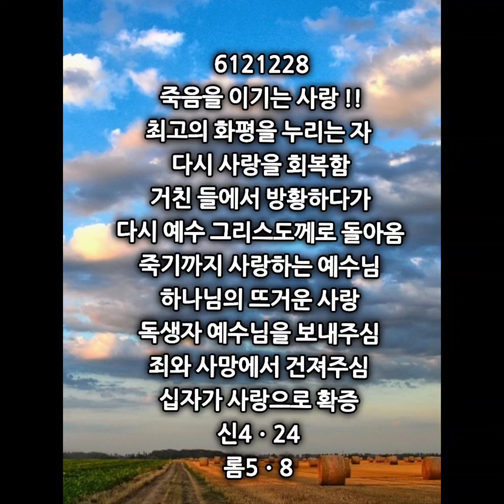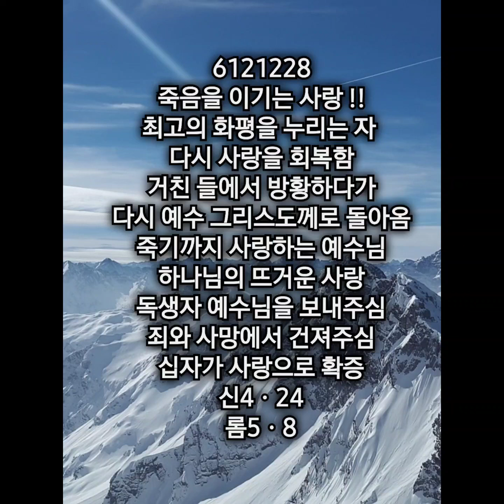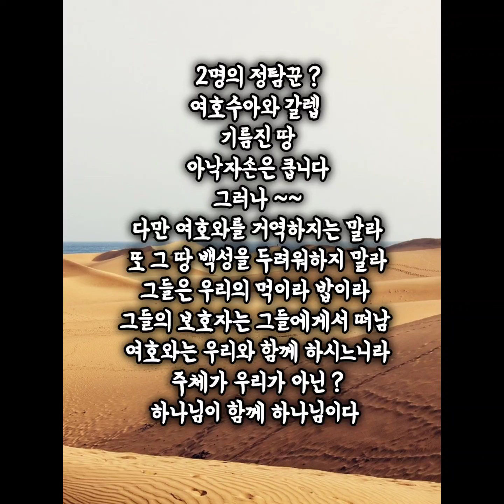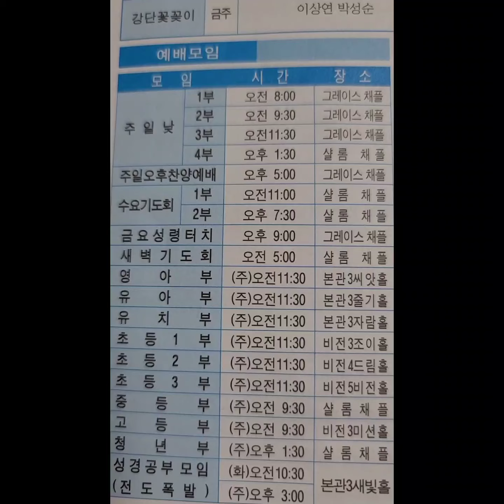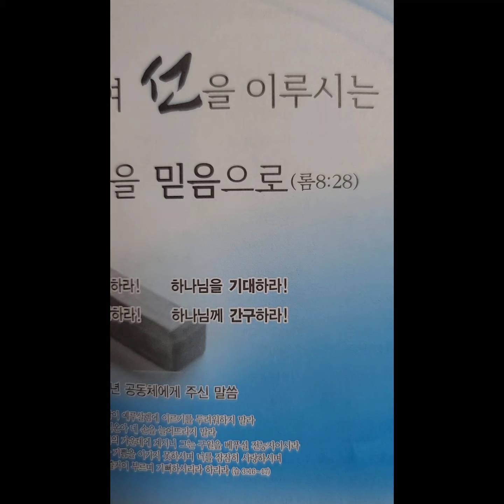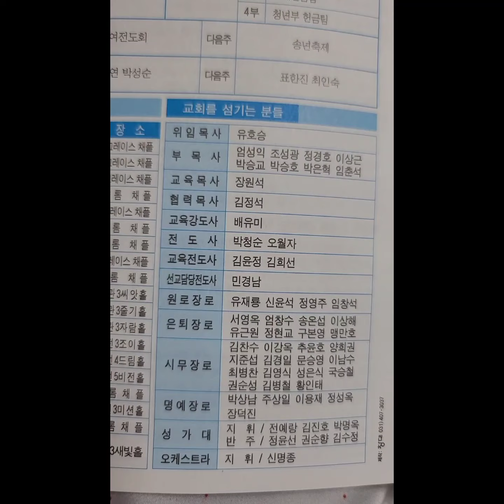죽음을 이기는 사랑 !! 아무것도 두려워 말라 !!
죽음을 이기는 사랑 !!
최고의 화평을 누리는 자
다시 사랑을 회복함
거친 들에서 방황하다가
다시 예수 그리스도께로 돌아옴
죽기까지 사랑하는 예수님
하나님의 뜨거운 사랑
독생자 예수님을 보내주심
죄와 사망에서 건져주심
십자가 사랑으로 확증
신4ㆍ24
롬5ㆍ8

하나님 사랑 품으라 !!
너는 나를 도장 같이
마음에 품고
도장 같이 팔에 두라
사랑은 죽음 같이 강하고
질투는 스올 같이 잔인하며
불길 같이 일어나니
그 기세가 여호와의 불과 같으니라 !!

도장 ?
인감도장 귀중함
구원받음의 신분 인식하라
하나님의 손 바닥에 새긴 사랑
아 8ㆍ7

완전한 사랑
완벽한 사랑
그 크신 하나님의 사랑
죽음도 이기는 사랑
십자가에 고통을 당한 예수님
흔들리지 않은 사랑
어떤 것도 끊을 수 없다
우리도 성은이 망극한
자로 살라
몸 마음 힘 뜻 목숨을 다해
하나님을 사랑하라
이웃을 사랑하라
죽기 까지 믿음을 지키라
롬8ㆍ39
눅10ㆍ27
계12ㆍ11

많은 물도 이 사랑을 끄지 못하겠고 홍수라도 삼키지 못하나니 사람이 그의 온 가산을 다 주고 사랑과 바꾸려 할지라도 오히려 멸시를 받으리라

말로다 형용 못하네

[아가 8:5]
그의 사랑하는 자를 의지하고 거친 들에서 올라오는 여자가 누구인가 너로 말미암아 네 어머니가 고생한 곳 너를 낳은 자가 애쓴 그 곳 사과나무 아래에서 내가 너를 깨웠노라
Who is this coming up from the desert leaning on her lover? Under the apple tree I roused you; there your mother conceived you, there she who was in labor gave you birth.

[아가 8:6]
너는 나를 도장 같이 마음에 품고 도장 같이 팔에 두라 사랑은 죽음 같이 강하고 질투는 스올 같이 잔인하며 불길 같이 일어나니 그 기세가 여호와의 불과 같으니라
Place me like a seal over your heart, like a seal on your arm; for love is as strong as death, its jealousy unyielding as the grave. It burns like blazing fire, like a mighty flame.

[아가 8:7]
Many waters cannot quench love; rivers cannot wash it away. If one were to give all the wealth of his house for love, it would be utterly scorned.

[아가 8:8]
우리에게 있는 작은 누이는 아직도 유방이 없구나 그가 청혼을 받는 날에는 우리가 그를 위하여 무엇을 할까
We have a young sister, and her breasts are not yet grown. What shall we do for our sister for the day she is spoken for?

[아가 8:9]
그가 성벽이라면 우리는 은 망대를 그 위에 세울 것이요 그가 문이라면 우리는 백향목 판자로 두르리라
If she is a wall, we will build towers of silver on her. If she is a door, we will enclose her with panels of cedar.

[아가 8:10]
나는 성벽이요 내 유방은 망대 같으니 그러므로 나는 그가 보기에 화평을 얻은 자 같구나
I am a wall, and my breasts are like towers. Thus I have become in his eyes like one bringing contentment.